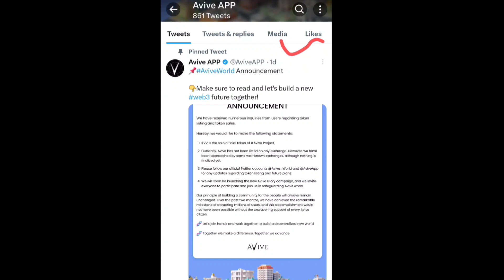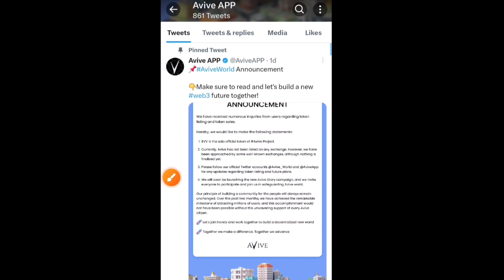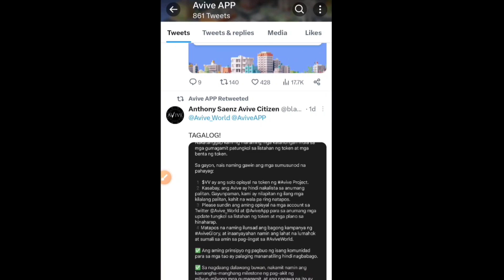🔥Avive Mining Listing New Updates | Avive Listing Exchange Update | BTC Withdrawal Update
🔥Avive Mining Listing New Updates | Avive Listing Exchange Update | BTC Withdrawal Update | Avive Token

👉 Invite Code: MMIQ2

👉 Refer Code: umesh006

avive mining
avive mining app
avive
avive network listing exchange
avive coin mining
avive coin
avive world mining
avive network
avive network mining
avive network mining app
avive coin exchange listing
avive coin listing
avice coin listing exchange
avive coin price
avive network free mining
avive network new update
free mining on avive
avive coin withdraw
avive network news
avive network withdraw
listing
avive network gift box exchange

withdrawal
satoshi btcs withdrawal
wild cash withdrawal
satoshi btc mining withdrawal
satoshi btcs withdrawal proof
witcoin withdrawal proof
wild cash withdrawal proof
tt coin withdrawal kaise kare
bitcoin withdrawal kaise kar
witcoin mining withdrawal kaise kare
hellox airdrop withdrawal update
shorts
hxc
airdrop
vauld withdrawal
withdrawal proof
bitcoin atm withdrawal
zebpay withdrawal
tt coin withdrawal
witcoin withdrawal
celsius withdrawal